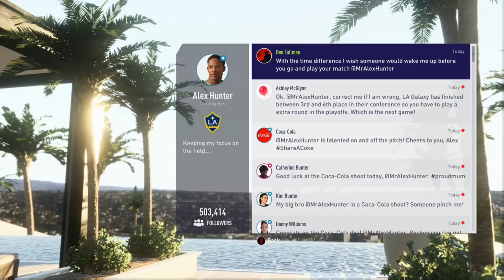FIFA 18 - The Journey 2 -alex hunter - Part Forteen - #18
FIFA 18 - The Journey 2 Alex Hunter is back!
The Journey 2 part forteen !!